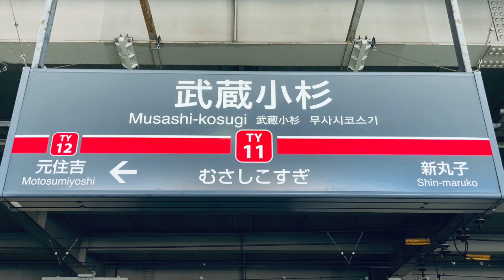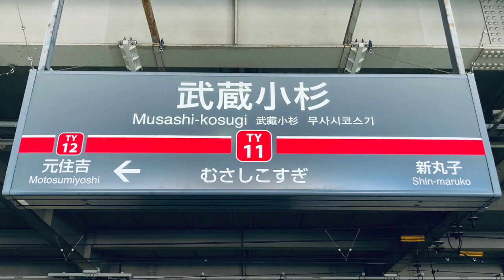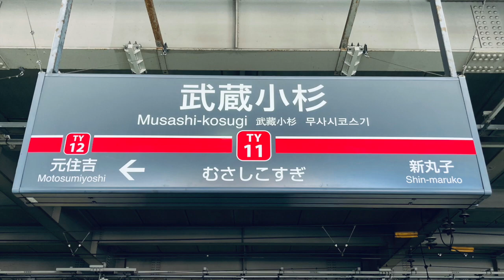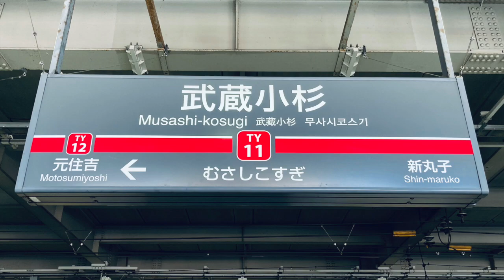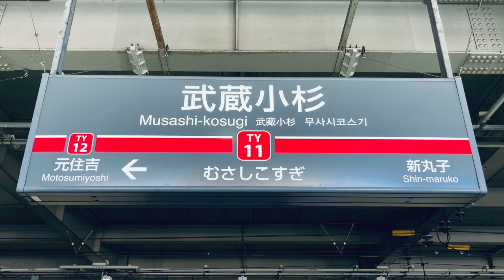【ASMR/作業用】武蔵小杉駅のホームの音（東急東横線）【Musashikosugi Station】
このチャンネルではただひたすらに色々な音をだいたい1時間の長さでアップしています。
音は全て投稿者自ら録音をしています。
動画使用やその他のご連絡は下記メールアドレス宛にお願いします。

【English】
On this channel, I'm just uploading various sounds in about an hour.
All sounds are recorded by the poster himself.

【español】
En este canal, solo estoy subiendo varios sonidos en aproximadamente una hora.
Todos los sonidos son grabados por el propio cartel.
Utilice el vídeo o póngase en contacto con nosotros en la siguiente dirección de correo electrónico.

【हिन्दी】
इस चैनल पर, मैं लगभग एक घंटे में विभिन्न ध्वनियाँ अपलोड कर रहा हूँ।
सभी ध्वनियों को पोस्टर द्वारा स्वयं रिकॉर्ड किया जाता है।

【中國人】
在這個頻道上，我只是在大約一個小時內上傳各種聲音。
所有聲源均由海報本人錄製。
請使用視頻或通過以下電子郵件地址與我們聯繫。